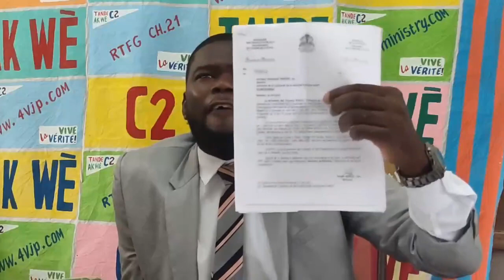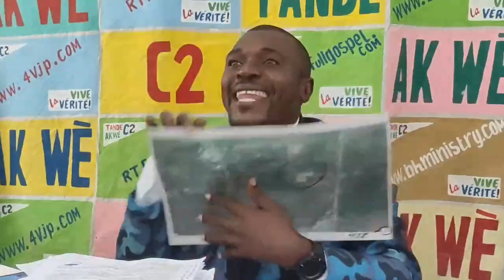Flash! MERI KWADÈBOUKÈ Fenk Debake Nan Plizyè LEGLIZ Anpil Dezòd Mezanmi